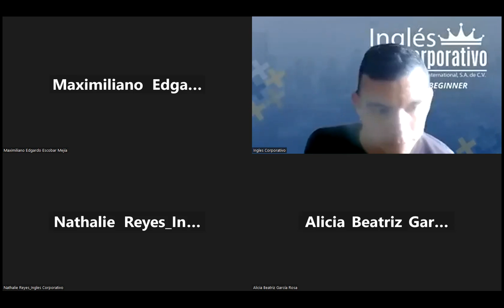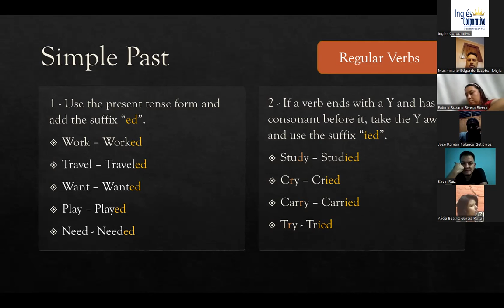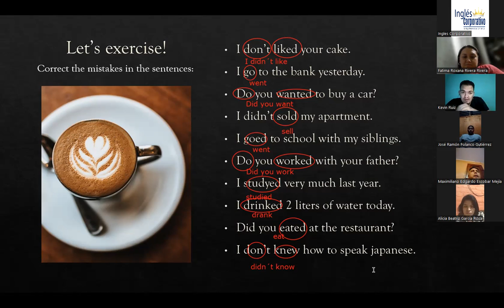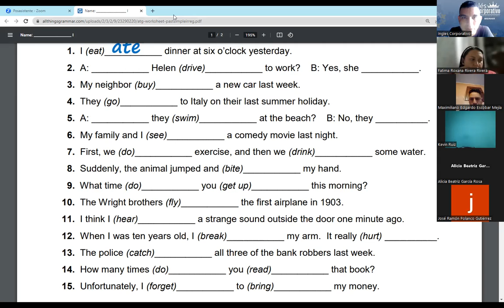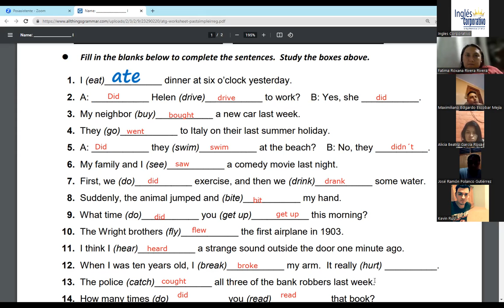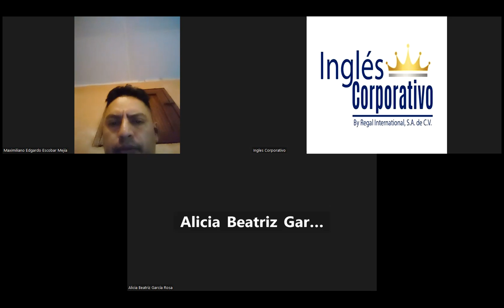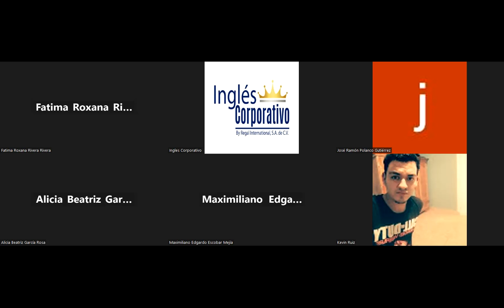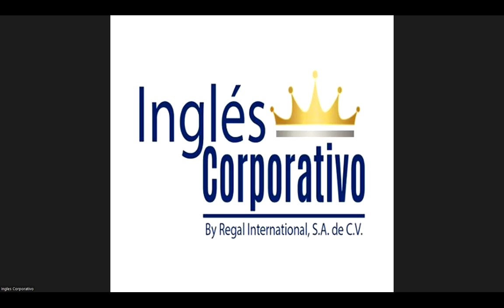SESION08-21-06-2023-P2-06-TURNO-B-3-5-PM-05-23-RAMOS- I can't ice-skate very well